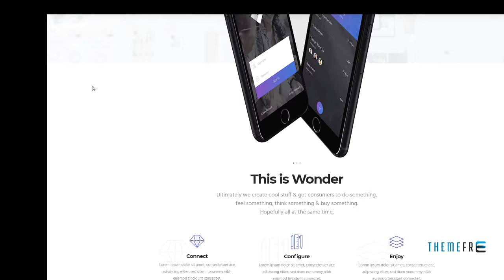WonderApp - Responsive Multi-Purpose Landing Page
Columns 4+

 Layout Responsive

 Tags app, app store, business, corporate, creative, iphone, landing, landing page, marketing, one page, phone, play store, service, startup